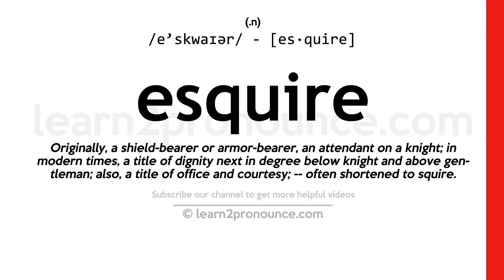Pronunciation of Esquire | Definition of Esquire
Esquire pronunciation | How to pronounce Esquire in English?
/e`skwaɪər/
Meaning of Esquire | What is Esquire?
(1) (noun) a title of respect for a member of the English gentry ranking just below a knight; placed after the name; (2) (noun) (Middle Ages) an attendant and shield bearer to a knight; a candidate for knighthood;
What is Esquire | Esquire meaning and definition?